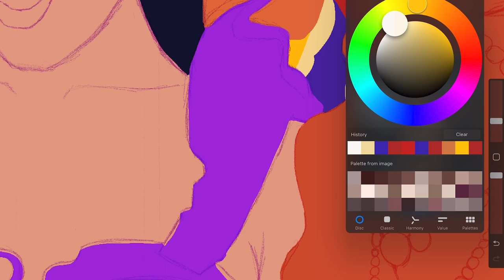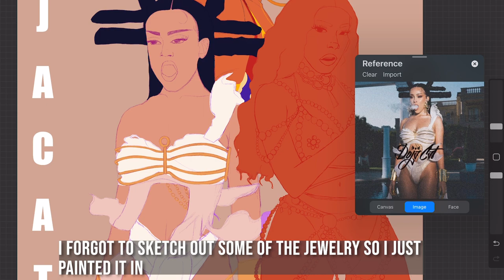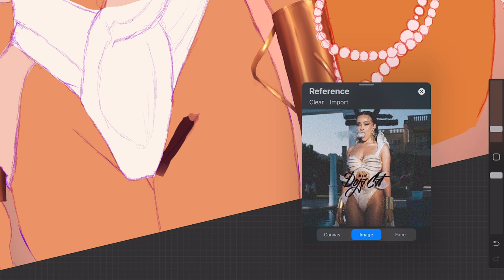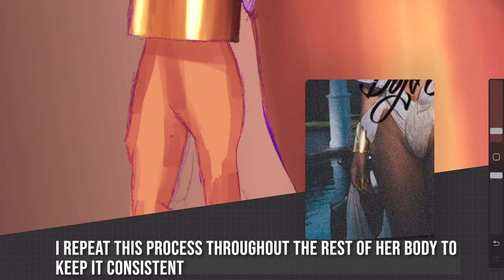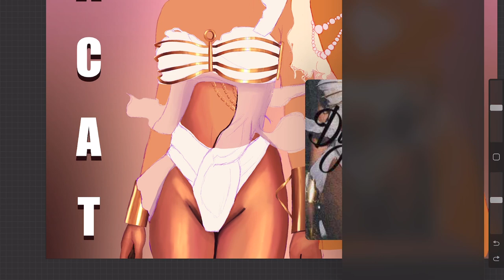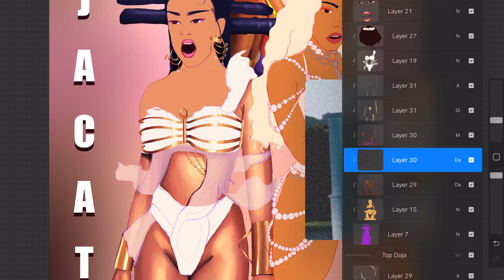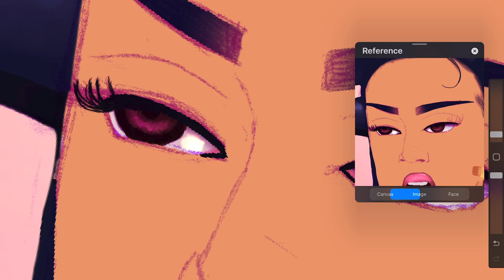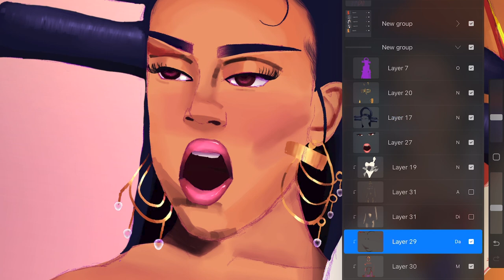Drawing Doja Cat (Part II) | How I Render on Procreate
In today's video,  I will be continuing the illustration I have been working on for my Doja Cat fan art poster. In this video I will be showing you all how I render her at a lighter shade, so this would be a great example of how to render lighter skin tones. Thank you guys so much for your patience in my posting schedule. I am working to find a routine that works with my current lifestyle. I really do appreciate you all for your continued support!